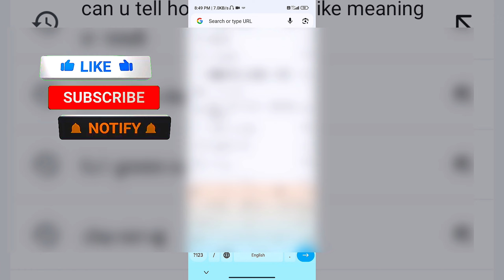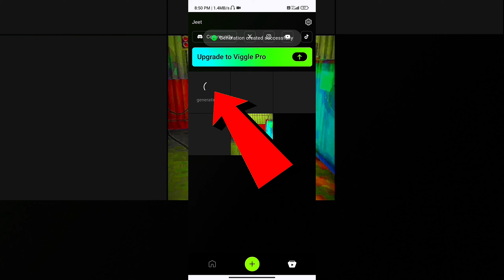How to Create 🌎✅MODI JI Play Free fire ❣️ VIDEO / Free fire viral video/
Tgr Nrz Short Video Editing
hakai tv Editing Secret Revealed
Hakai Tv Secret Revealed
How To Edit Short Video like Brunnera 77
how to edit character Glow Like Brunnera77
How to edit free fire short video like bardach
How to edit short video like lokas FF

how to edit free fire short video like tonde gamer
how to edit like tgr

how to edit character glow effect
how to edit character glow effect free fire
how to edit like Ruok FF
how to add perfect character glow
freefire montage
how to edit like colonel
character glow effect free fire
how to make montage in kinemaster
montage edit tutorial
how tu make tractor glow free fire
perfect character glow add
light motion video editing tutorial
flash free fire effect
how to edit free fire video in kinemaster
how to edit free fire video in alight motion
how to edit free fire photo
how to edit free fire shorts
how to edit free fire short video in kinemaster
how to edit free fire thumbnail

ff status
Status
1410 gaming
Free fire short video
Attitude status
Free fire sad status
WhatsApp status
ff status video
Status video
New status
ff new status
ff shorts
ff sad status
ff WhatsApp status
ff status song
Status ff